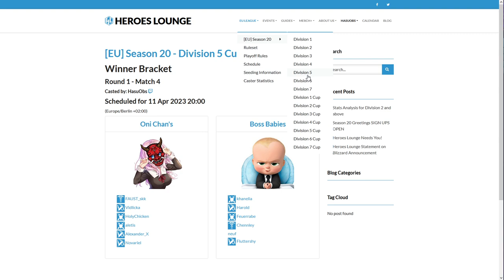Casting a Division 5 Playoff Match | HotS | Tournament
Division 5 Season 20

Oni Chan's vs Boss Babies

[Alexander_X, FAUST_skk, aletis, HolyChicken, Vidlicka] vs [Feuerrabe, khanelia, Fluttershy, Harold, Chennley]

00:00:00 Intro
00:03:28 Draft Map 1
00:11:18 Map 1
00:29:45 Scorescreen & Talents G1

00:36:46 Draft Map 2
00:43:29 Map 2
01:00:11 Scorescreen & Talents G2

01:06:29 Draft Map 3
01:13:20 Map 3
01:32:08 Scorescreen & Talents G3